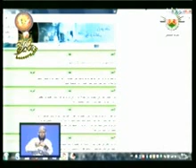سؤال أهل الذكر الحلقة(15)15رمضان 1431 هـ-عامة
الحلقة الخامسة عشر من سؤال أهل الذكر
من شهر رمضان المبارك لعام 1431 هـ
مقدم البرنامج /الشيخ سيف الهادي
الضيف /سماحة الشيخ أحمد بن حمد الخليلي